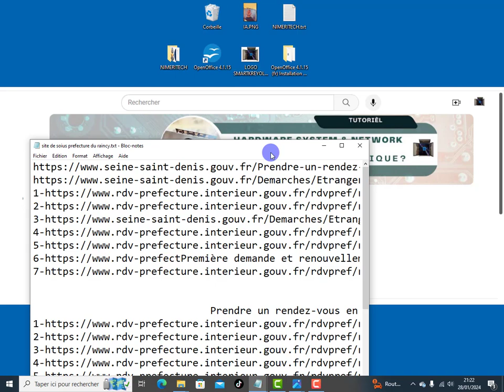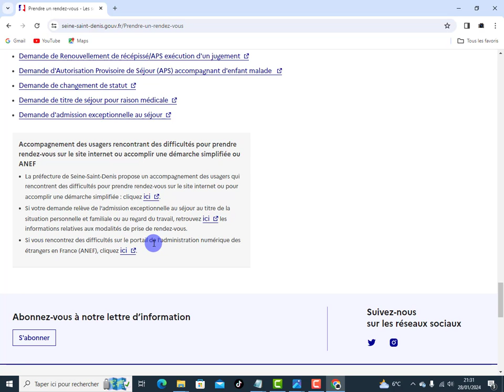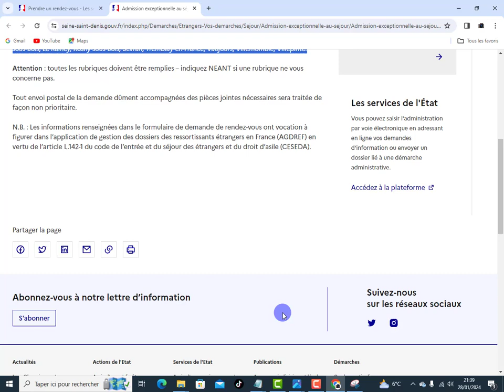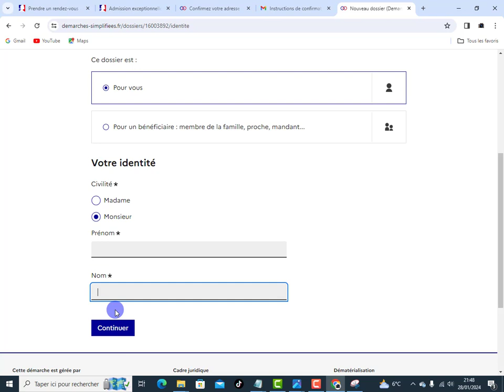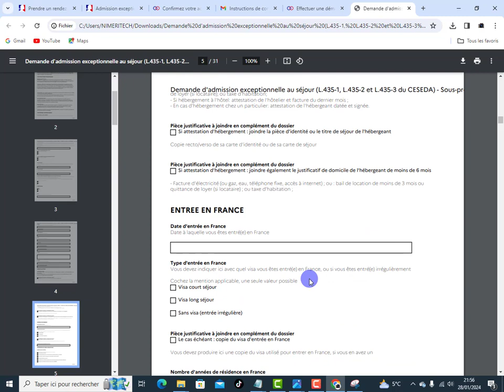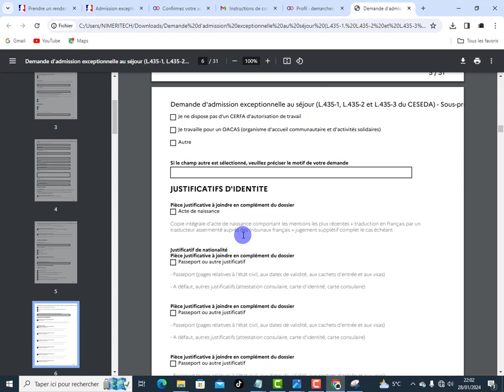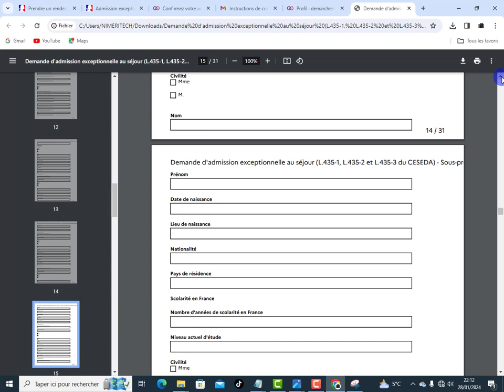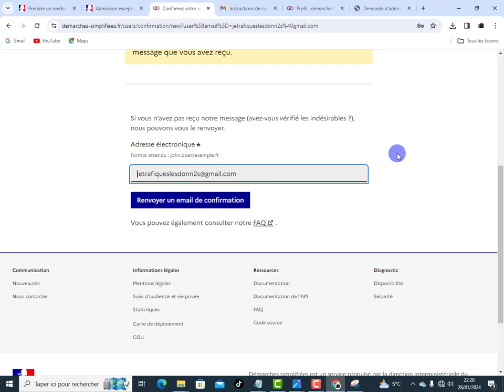DERMARCHES-SIMPLIFIÉES.FR POUR FAIRE VOTRE DEMANDE Admission-exceptionnelle-au-séjour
dans ce tutoriel vous allez voir comment faire demande admission exceptionnel au séjour en passant le site démarches simplifiée